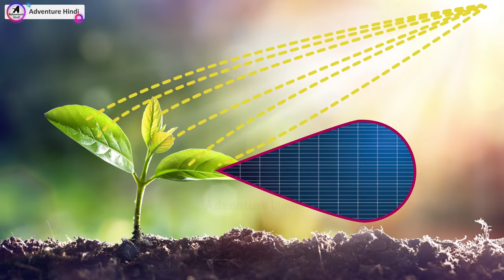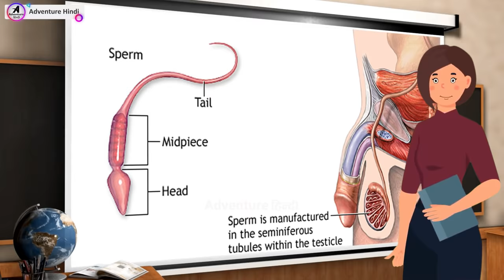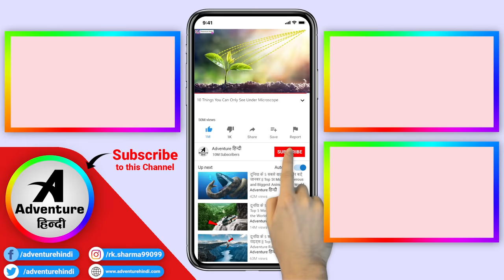10 Things You Can See Only Under Microscope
10 Things You Can See Only Under Microscope